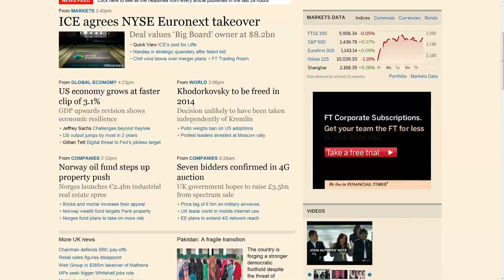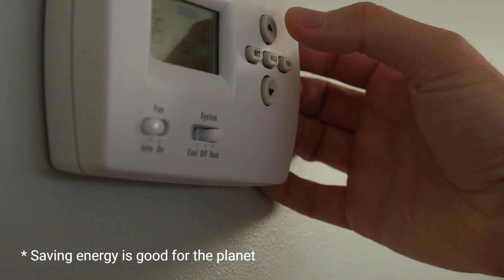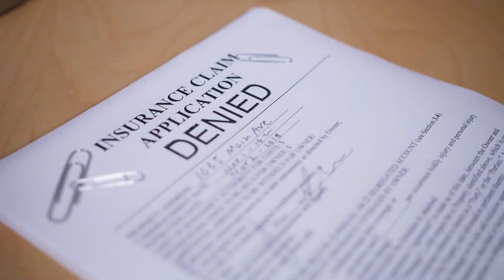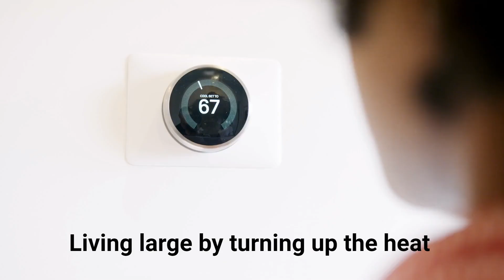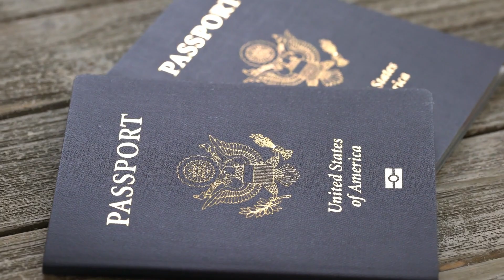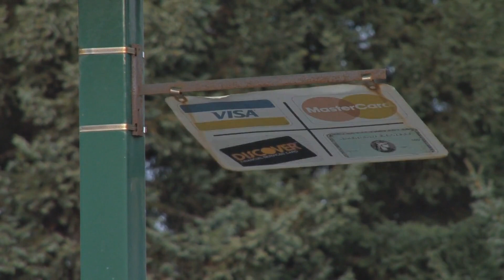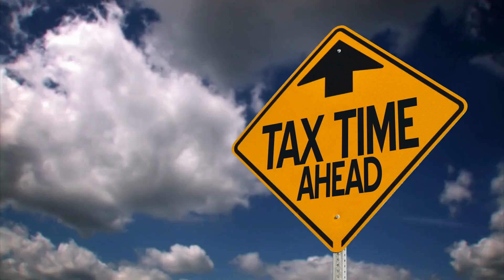Zero Taxes Zero Fees - What to Expect...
In this video we will look at what will be covered on the Zero Taxes Zero Fees channel, and more importantly what will not be covered. Spoiler alert! Things like personal finance, real estate, investing, stocks, ETFs, zero fee ETFS, startups, and alternative investments are so hot right now! Financial planners, CFPs, FIRE, early retirement, tiny homes, tiny lifestyle, any crypto other than BTC or Ether, and credit card hacking are not!

If your still reading, I like your style! Welcome to Zero Taxes Zero Fees, a channel that covers strategies and tactics to become an ultra-high-net-worth-individual by rapidly growing wealth, while minimizing taxes and financial fees. My goal is to get to zero taxes and zero fees, by that I mean an effective tax rate of 0%, and zero financial investment fees.

So, how can one get to zero taxes and zero fees? I am so glad you asked! The videos on this channel will provide a detailed roadmap on the actions I have taken and will take, and how you can do the same.

P.S. I am going to buy a bank

Just in case it was not obvious,  I am not a financial advisor or a tax advisors.